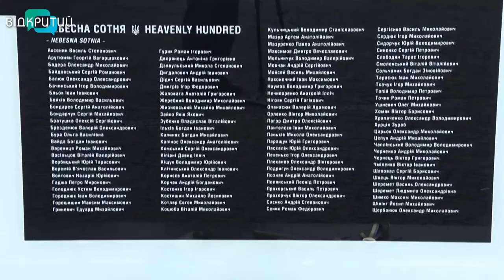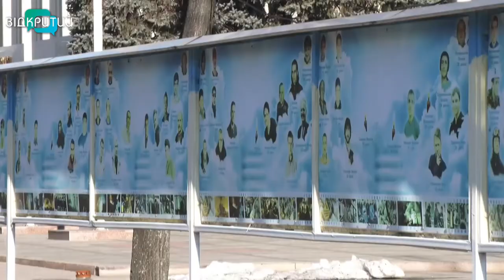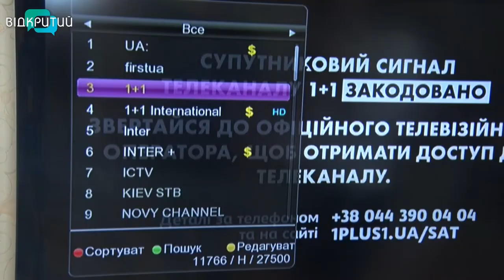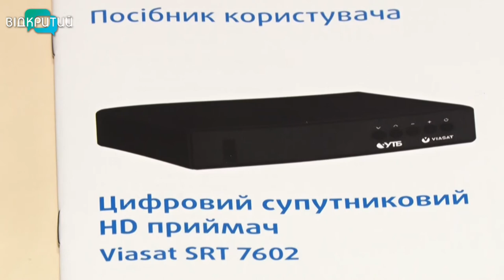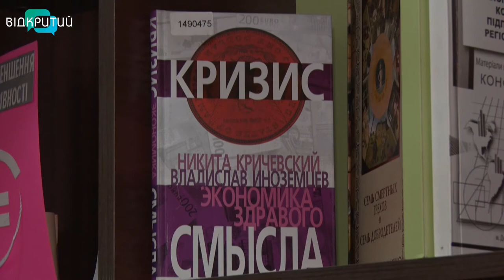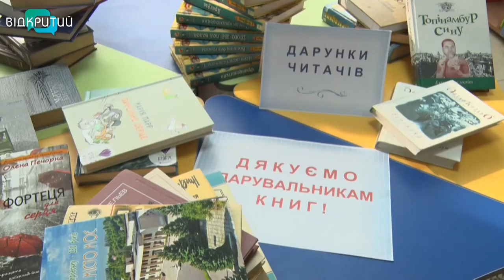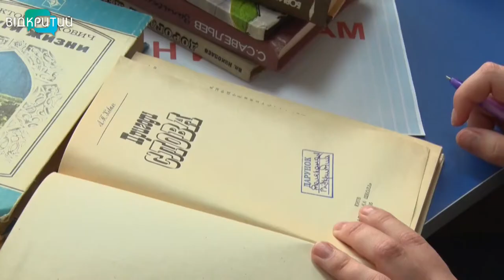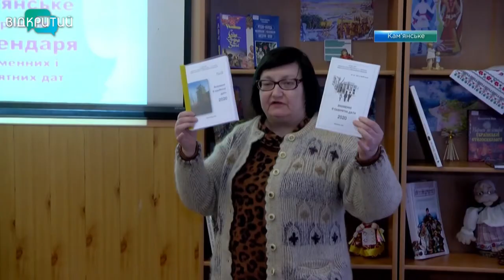Новини OPEN NEWS від 20 лютого 2020 року 19:15